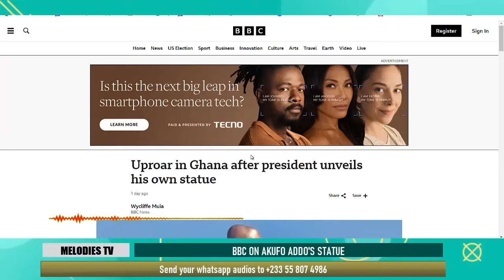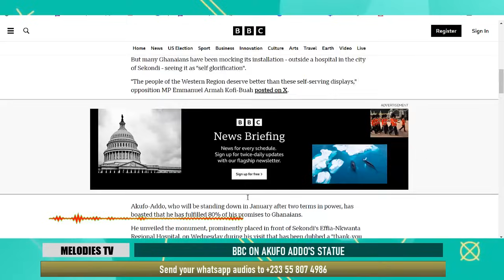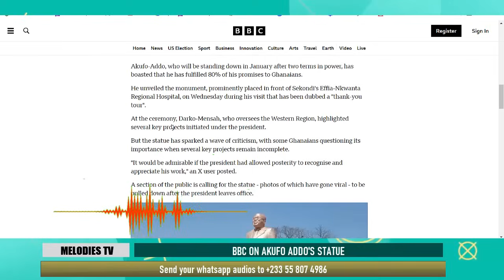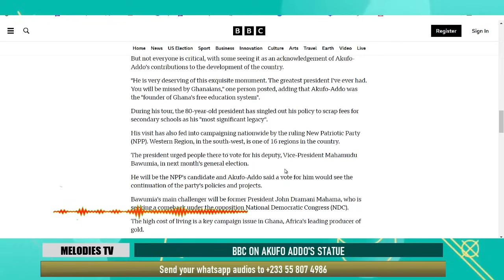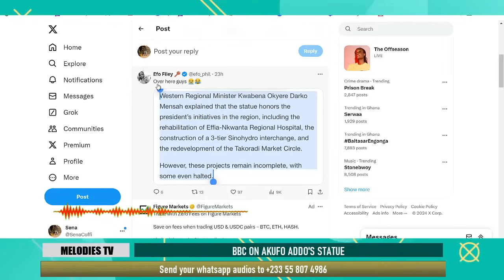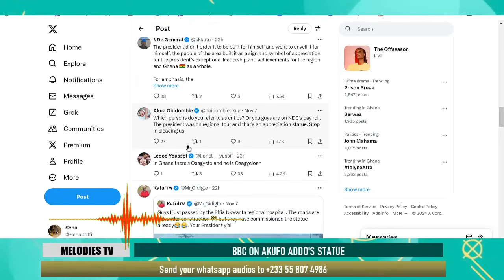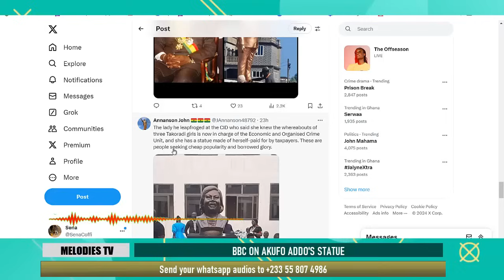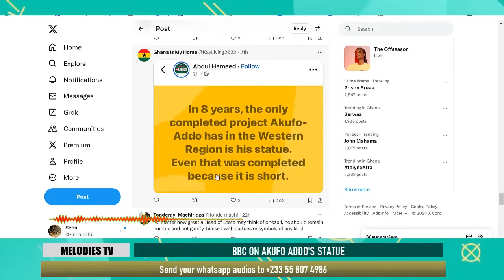See how BBC SHAMED Akufo Addo over his statue